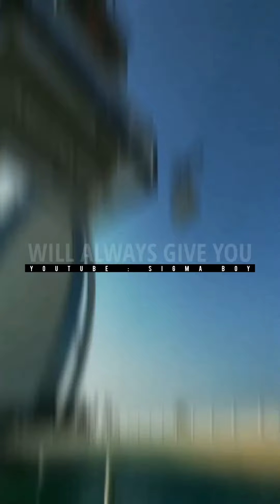Sigma Male Grindset 🔥| Motivation | Sigma Boy | Sigma Rules Compilation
Hello guys welcome to the long video of Sigma Boy. We will meet you guys in the next video. Peace ✌

Ignore the Tags :

Sigma Attitude Rules | Sigma Memes | Sigma Male Attitude Videos | Attitude Boy Sigma Memes 🔥